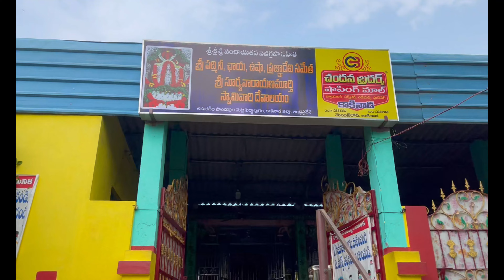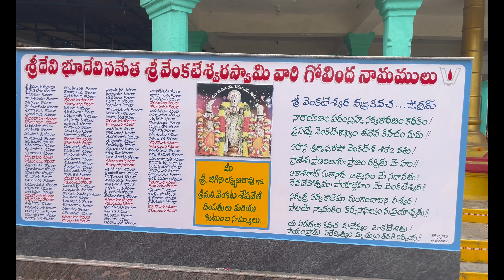రాజుపాలెం వాటర్ ఫాల్స్||వెళ్ళే దారిలో పెద్దాపురం లో ఉన్న పాండవుల మెట్ట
EXPLORE
TREKKING
HISTORY BASED VIDEOS